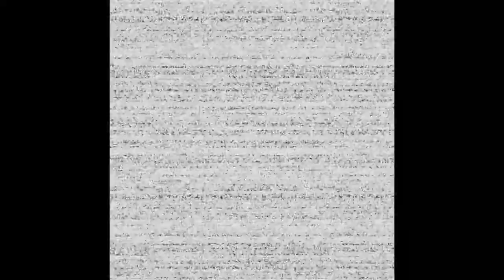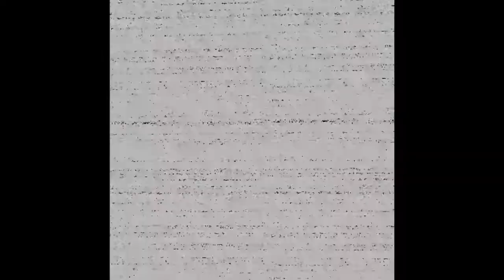I found Glitch Trap... | FNAF Help Wanted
I recorded and edited this on march 27 and every hour and a half it when up by 1% why me???